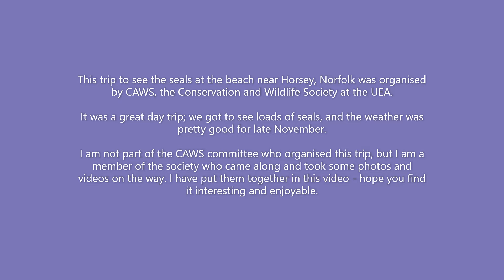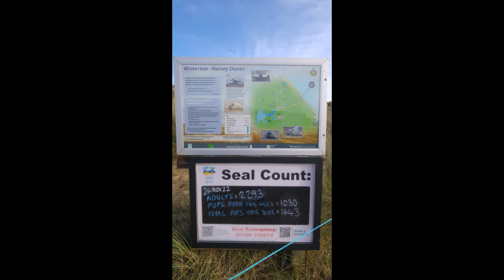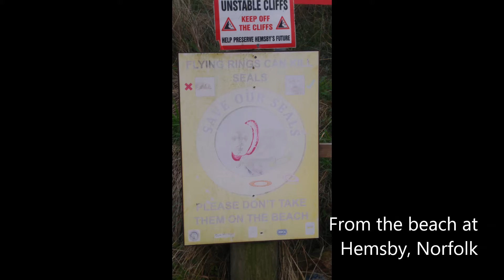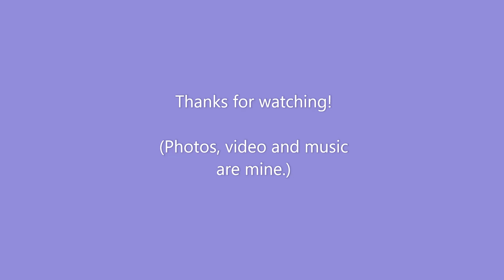Seal Trip Video 2022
This trip to see the seals at the beach near Horsey, Norfolk was organised by CAWS, the Conservation and Wildlife Society at the UEA.

It was a great day trip; we got to see loads of seals, and the weather was pretty good for late November.

I am not part of the CAWS committee who organised this trip, but I am a member of the society who came along and took some photos and videos on the way. I have put them together in this video - hope you find it interesting and enjoyable.

All the photos and videos belong to me.
The music is mine; I made the track in a hurry to provide some backing music for this video.